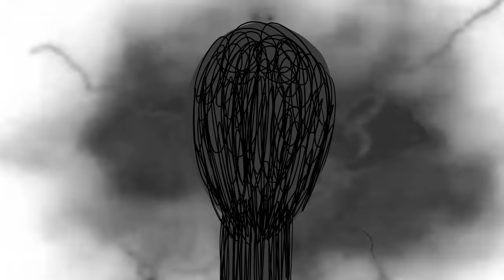Meeting Online Friends IRL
this is an animation about meeting my online discord friends in real life for the first time

Animation help from itel and cool !